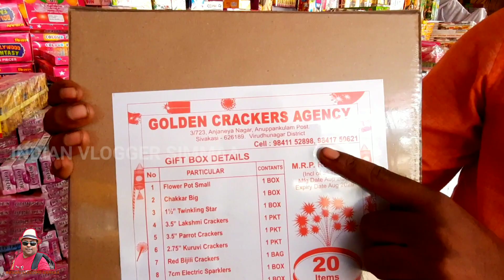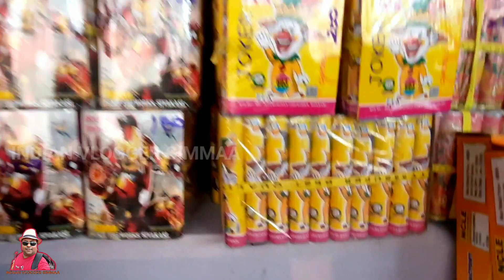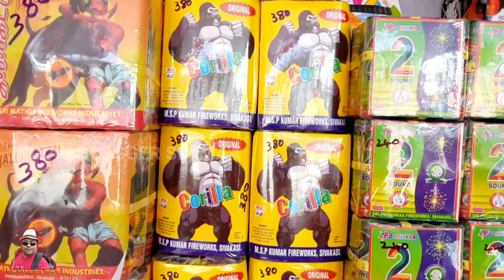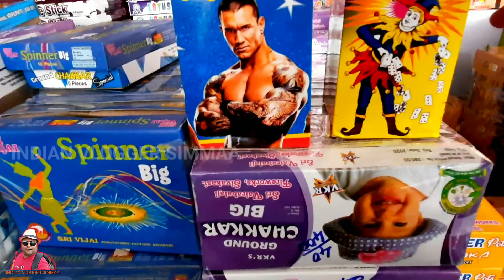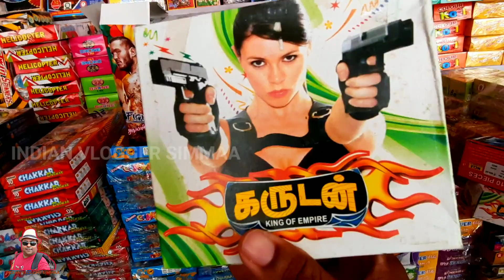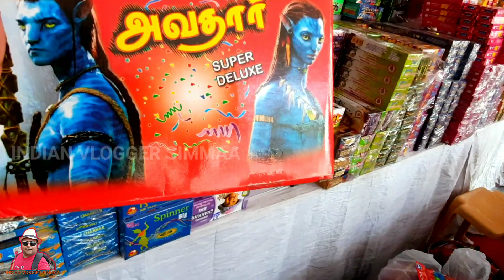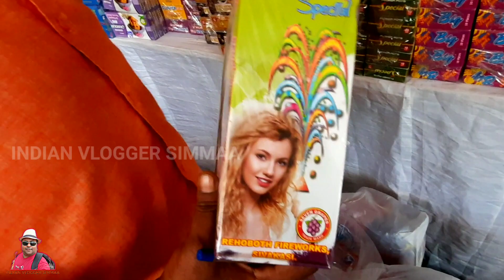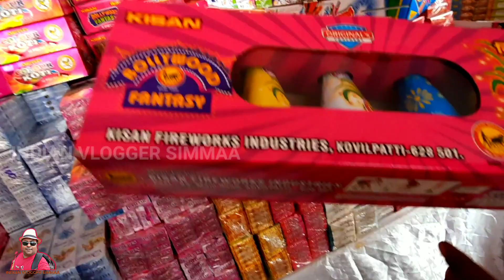Sivakasi Paatasu Purchase Pana Poren Naama Chennai la Vaga Parkalam Part 1